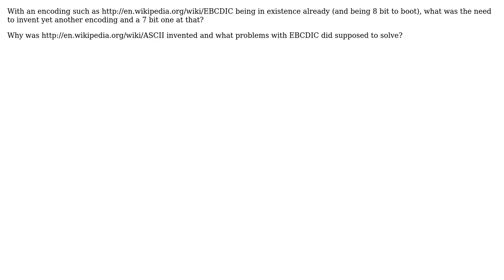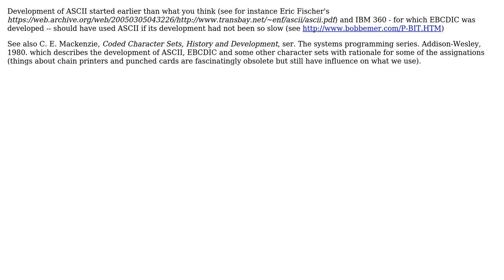Software Engineering: Why was ASCII needed? (2 Solutions!!)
Software Engineering: Why was ASCII needed?

With thanks & praise to God, and with thanks to the many people who have made this project possible! | Content (except music & images) licensed under CC BY-SA | Music | Images & others | With thanks to user Ross Patterson user Oded user AProgrammer and the Stack Exchange Network Trademarks are property of their respective owners. You are responsible for your own actions.